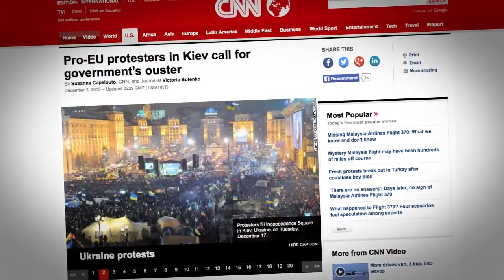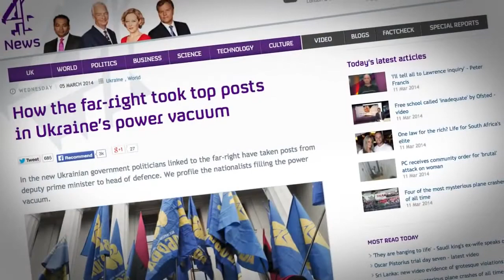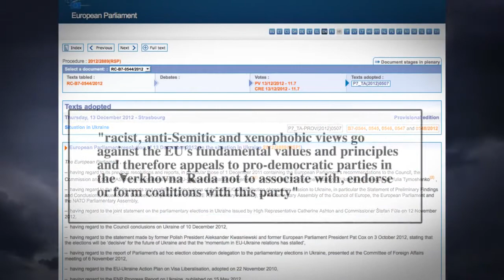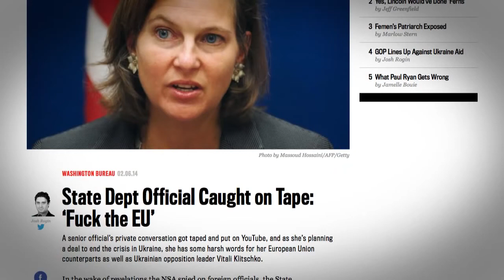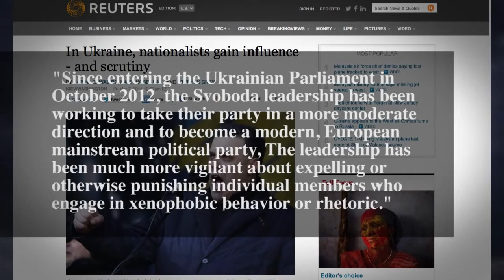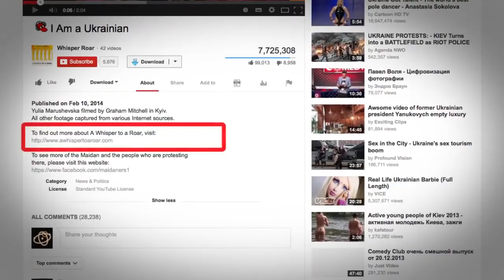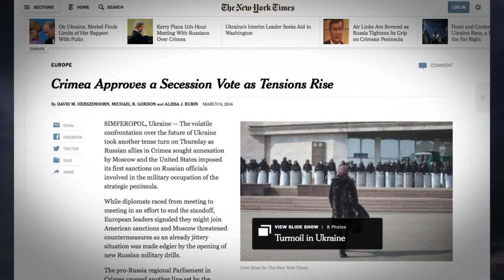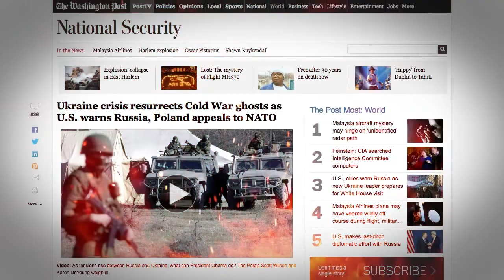Ukraine Crisis-What You're Not Being Told